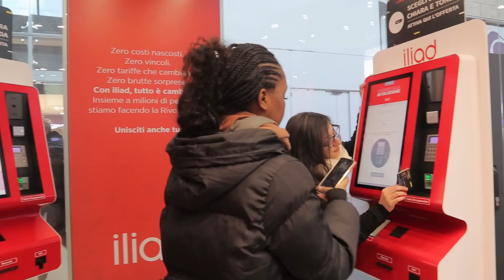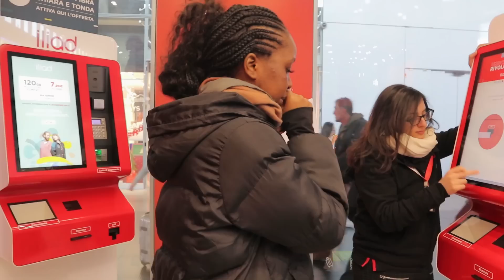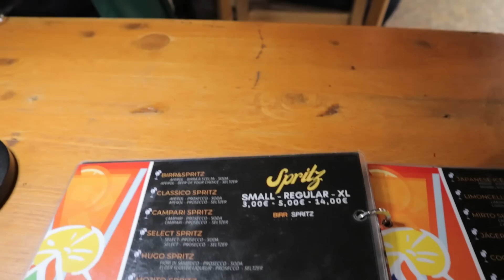HELLO FROM ROME, ITALY 👋🏽🇮🇹 || NEW BEGINNINGS ✨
Hey guys 💕💕

So you’ve been wondering where I am now, I’m in Italy and I’ve been having a great time here! Watch till the end for all the tea about why I’m actually here 😊